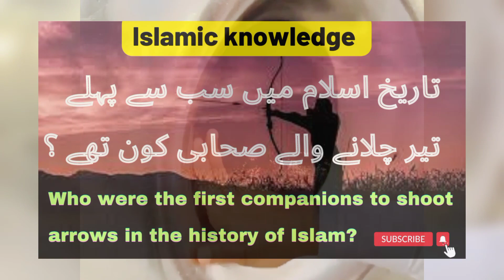تاریخ اسلام میں سب سے پہلے تیر چلانے والے صحابی کون تھے؟